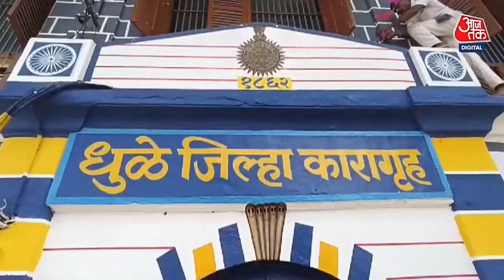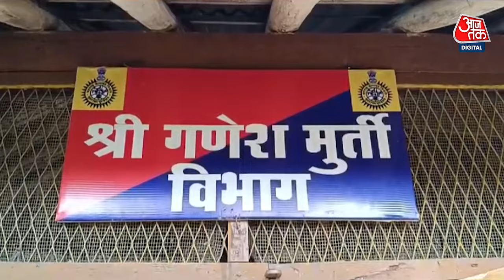Ganesh Chaturthi 2024: कैदियों ने गणेश चतुर्थी के लिए बनाईं इको फ्रेंडली मूर्तियां | Maharashtra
गणेश चतुर्थी पर श्रद्धालुओं के घरों में विराजने वाली ये खूबसूरत मूर्तियां खास हैं। इन्हें महाराष्ट्र में धुले जिला जेल के कैदियों ने बनाया है।

ये मूर्तियां जेल के 10 कैदियों के लिए आमदनी का जरिया हैं। खास बात है कि ये मूर्तियां ईको फ्रेंडली हैं।